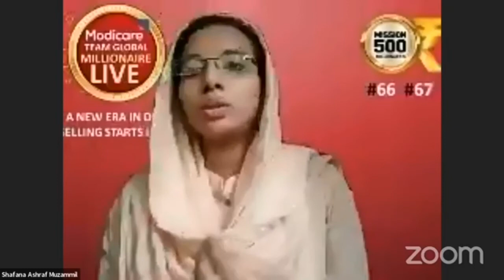66th Millionaire Live meet, MODICARE TeamGlobal Mission-500|Direct Selling Network Business|Part-1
PROUDLY ANNOUNCING MODICARE MILLIONAIRES LIVE LETS MEET OUR BRAND NEW MILLIONAIRE ON JANUARY 2022

Mr. Ashraf Muzammil & Mrs. Shafna K., from Calicut, Kerala